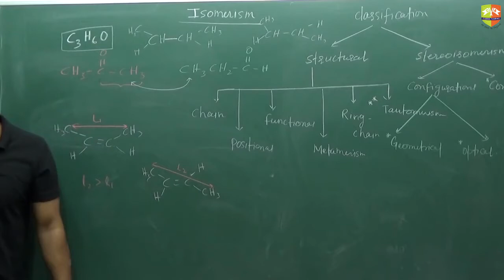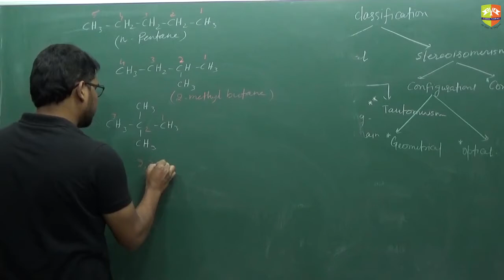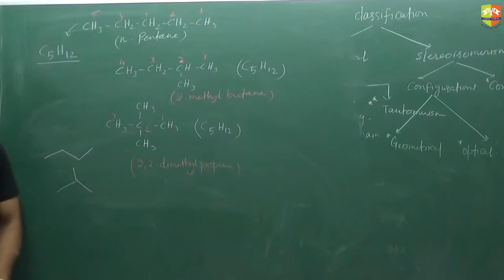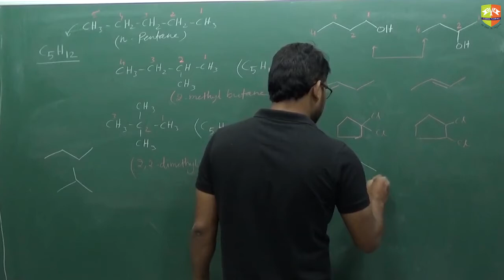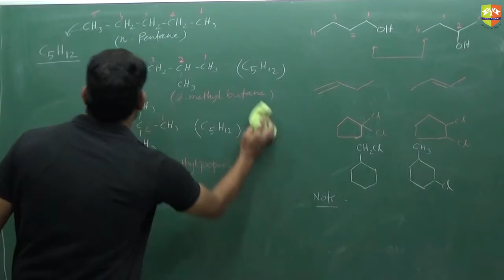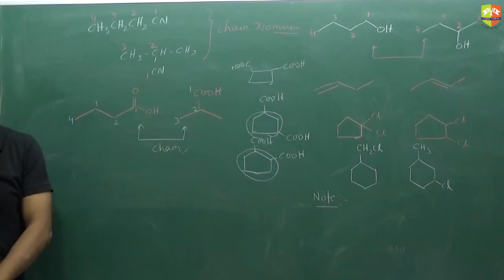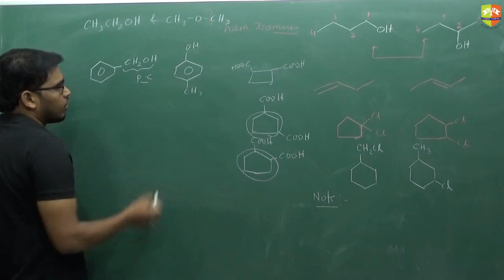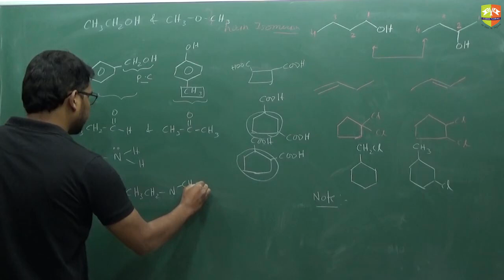Isomerism 2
Enjoy Learning!!!